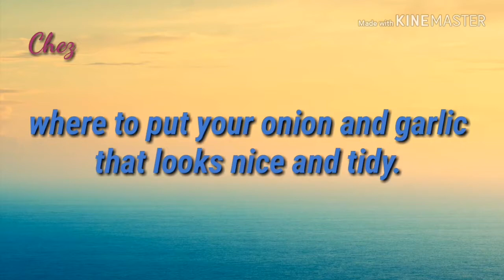FAMILY LIVING IN THE UK: KITCHEN HACK TO HAVE THE MOST ORGANISE